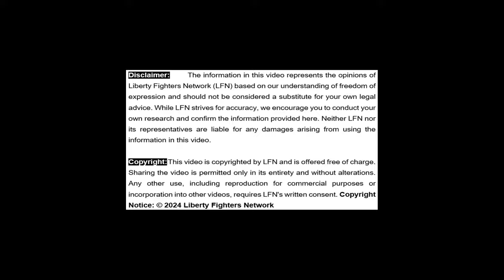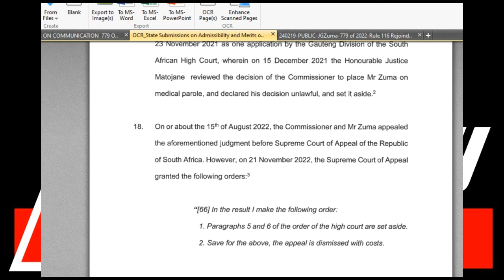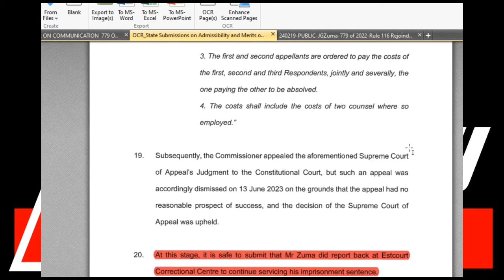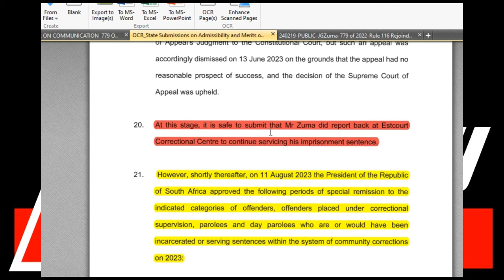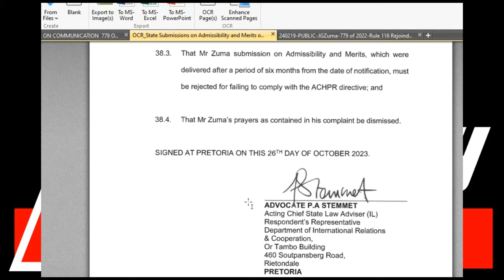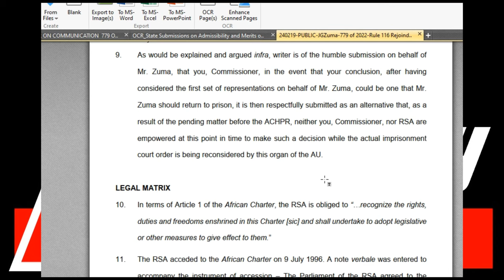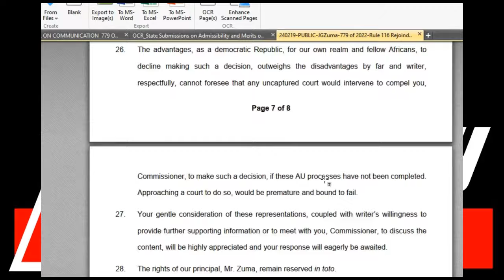Insider: Do Not Fear Jacob Zuma's MK Party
In this eye-opening video, Reyno De Beer, President of Liberty Fighters Network (LFN), pulls back the curtain on the legal saga surrounding former South African President, Jacob Zuma. Serving as Zuma's legal representative at the African Commission on Human and Peoples Rights (ACHPR), De Beer offers unprecedented insights into a story largely ignored by mainstream media.

As a confidant and professional ally of Zuma, De Beer sheds light on their relationship and Zuma's aspirations for reforming the South African legal system under his uMkhonto weSizwe (MK) Party. Contrary to mainstream portrayals, De Beer assures viewers, especially white citizens, that Zuma and his party are aligned with the interests of the general populace.

Delving into the intricacies of Zuma's case before the ACHPR, De Beer exposes how the South African state failed to address the true reasons behind Zuma's imprisonment, which were intertwined with international obligations to the African Union. He dismantles the media's exaggerated narrative surrounding Zuma's sentence remittance and calls on viewers, particularly fellow "Boer" people, to question mainstream narratives and conduct their own research for the truth.

Join De Beer as he navigates through the labyrinth of legal intricacies, media misrepresentation, and the imperative of independent inquiry in understanding the complex realities of South Africa's political landscape. It's time to uncover the truth behind the headlines and challenge the status quo.